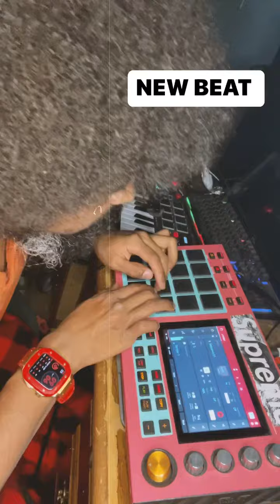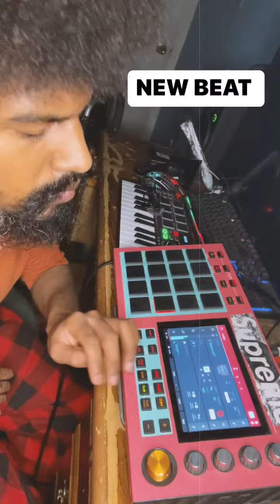MPC LIVE JAZZ SAMPLE BEAT BY DJ SHADES